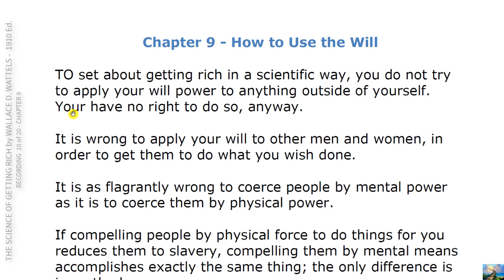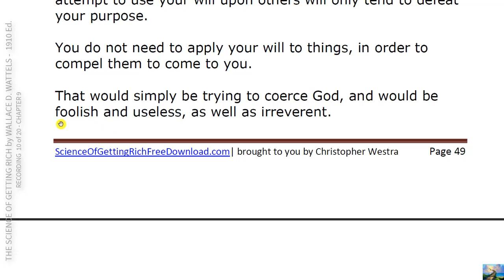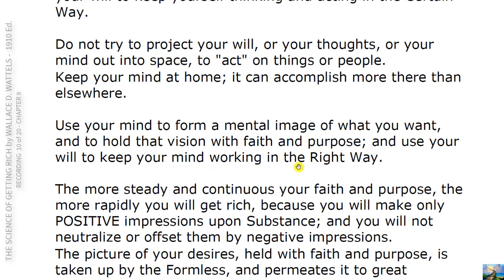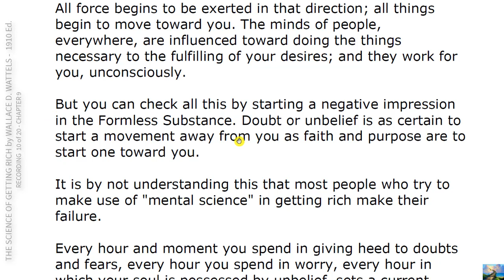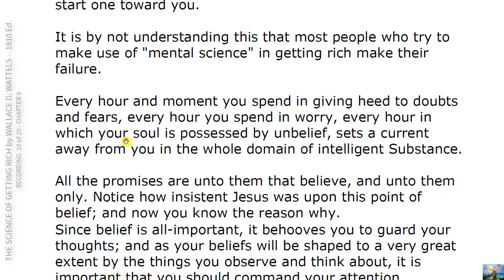10- THE SCIENCE of GETTING RICH Recording 10 of 20 CHAPTER 9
How to Use the Will???